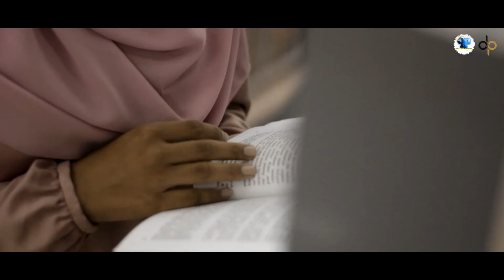Gadis Hijab-Sigupai (official Music Video )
Lagu ini berkisah tentang para pengagum gadis hijab yang mengagumi keindahannya,karena mereka memiliki ciri khas yang berbeda dengan perempuan lainnya,karena sosoknya yang muslimah mereka cukup di kagumi dari kejauhan tanpa niat berlebihan
(jika kamu tertutupi allah akan selalu melindungi)

Judul : Gadis Hijab
cipt. : Rommy Arisandi

PLAYER :
vokal + Bass : Rommy Arisandi
Backing Vokal + Gitar : Dedi Suriadi
Gitar Lead : Teuku Muhdi Asfari
Drum : Teuku Riansyah

Model :
Rahmida Sari Pagan
Sasqia Putri
Dewita Fatwanda
Nadiaturrahmi
Via Selvia
Khairina

Media Partner :
Video : Dame Project